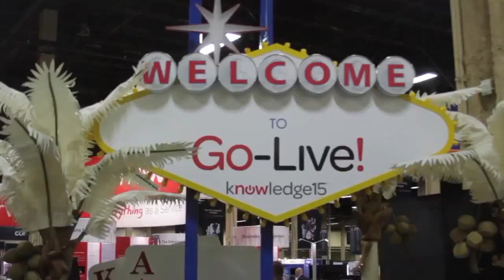Lance Nelson, Career Education Corp | ServiceNow Knowledge15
01. Lance Nelson, Career Education Corp. Visits theCUBE  (00:30)
02. theCUBE Company Overview: Career Education Corp.. (00:57)
03. Online Learning, The Latest Trends. (01:38)
04. ServiceNow's Role At Career Education Corp.. (02:010)
05. Career Education Corp., The Company Makeup. (02:57)
06. How Has ServiceNow Enhanced Career Education Corp.?. (04:04)
07. Career Education Corp.: Scaling The Business. (05:11)
08. Why Do Customers Love ServiceNow?. (08:34)
09. ServiceNow Application Development. (12:56)
10. ServiceNow Knowledge15: The Show Vibes. (14:04)
11. Reccomendations On Improving Service Management. (16:22)
12. Best Part of ServiceNow Knowledge15. (18:08)
Lance Nelson, Career Education Corp. at ServiceNow Knowledge15 with John Furrier and Dave Vellante